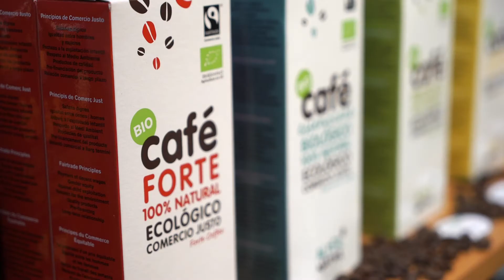Video Promocional BioCultura Bilbao 2018 - 30seg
BioCultura. Feria de Productos Ecológicos y Consumo Responsable.
Bilbao Exhibition Centre (BEC)
28, 29 y 30 de septiembre de 2018
5ª Edición

La feria de productos ecológicos y consumo responsable más importante del estado español albergará este año a más de 250 expositores. En esta edición se espera superar, una vez más, el número de visitantes que en 2016 estuvo por encima de los 17.000.